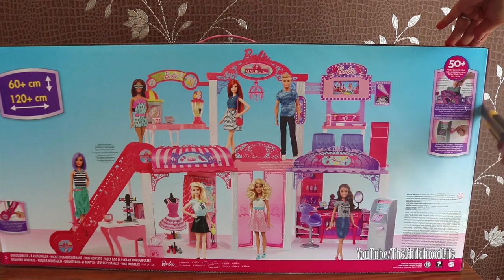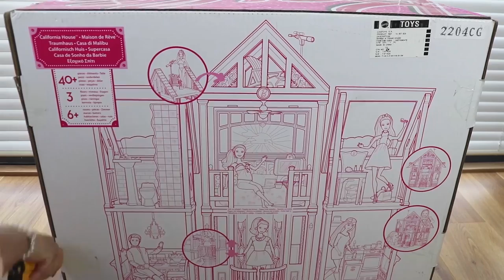Barbie Cruise ship,Shopping Mall,Dream House and Pop Out Camper Van Toys Unboxing assembly